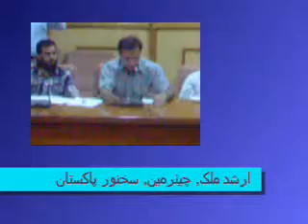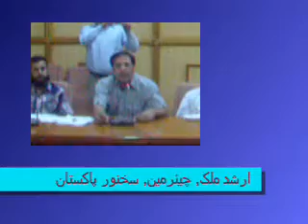Sukhanwar Pakistan, Mushaira (June 12, 2012) Arshad Malik